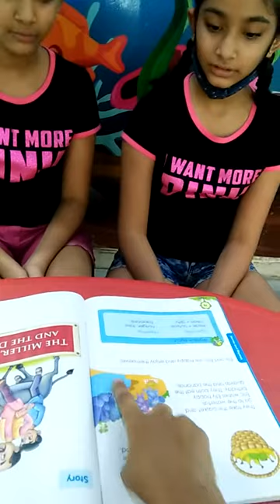Elly and Elephant Story (Question and Answer)